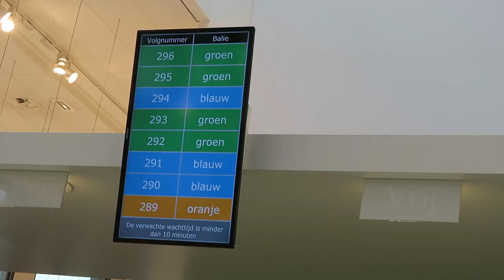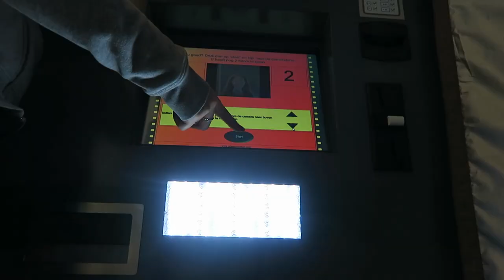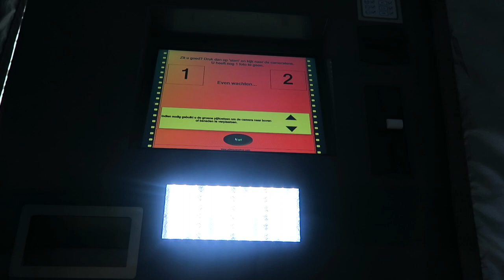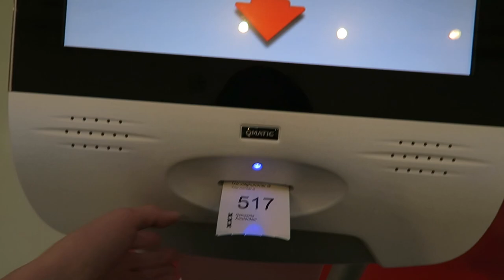ROAD BACK TO INDIA - EPISODE 1 | ENTERPRISEME TV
In this first episode of the Road back to India series I have to get my passport renewed. Unfortunately my road to India doesn't go as smoothly as I hoped it would XD. Hope you enjoy this first episode of Road back to India! Put a thumbs up if you like it :).